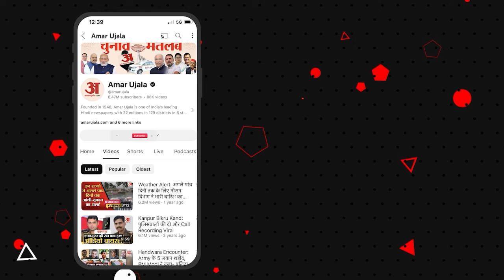EVMs: Rahul Gandhi-Akhilesh Yadav ने EVM पर उठाया सवाल तो India Alliance जमकर भड़के Jitan Ram Manjhi